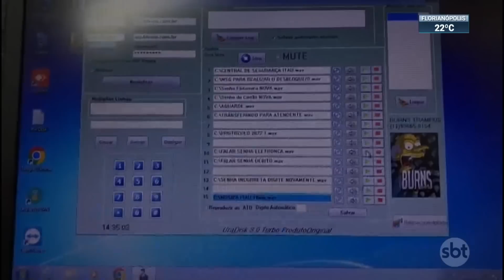Polícia fecha central de golpes em São Paulo | SBT Brasil (24/11/22)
A polícia de São Paulo fechou um escritório que servia como uma espécie de central de golpes financeiros. O local tinha frases motivacionais e até uma biblioteca para criminosos se especializarem